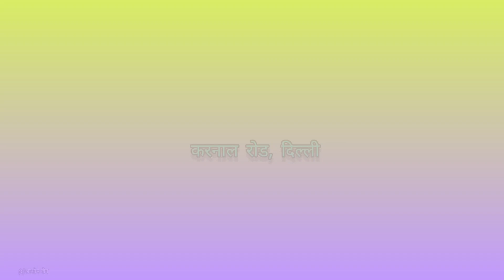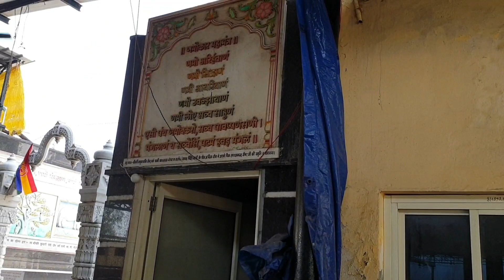Guruwar Vidya Sagar Jeev Raksha Kendra Gaushala || गुरुवर विद्यासागर जीव रक्षा केंद्र गोशाला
Guruvar Vidyasagar Jeev Raksha Kendra is a cow shelter located in Village Kadipur behind Nagli Poona , Delhi

Drawing inspiration from ideals of Jain Guru Acharya Shri 108 Vidyasagar ji Maharaj, it was established in 1996. It is one of the many pan-India gaushalas which are inspired by him. It is also recognised by Animal Welfare Board of India.

Today, this gaushala provides shelter to over 400 cows, most of which have been rescued from slaughter houses, including injured feral cows among others.
All the cows are ear-tagged under INAPH project of GoI, to maintain proper records. The staff here works tirelessly throughout the day, taking care of the cows, preparing their feed, cleaning their shelter, getting them treated for ailments etc.

This place also has some milking cows, whose everyday produce is donated to nearby ‘Apna Ghar’ Ashram, which houses homeless and destitute sick women, providing them care and shelter. Cow dung is collected to prepare manure which is supplied to farmers in nearby villages.

Ps. Star attraction is the little monkey who got separated from his troop and stayed back. He enjoys spending time with his cow friends.